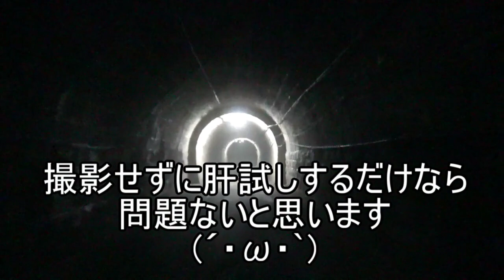【心霊スポット】東海地方一番の心霊スポット！伊勢神トンネル！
伊勢神トンネルの名称ですが
「伊世賀美トンネル」が正式名称みたい。
でもこの動画では「伊勢神トンネル」で統一。
パソコンの変換で一発で出てこなくて面倒くさかったから
(´・ω・`)

昼の映像データが行方不明なので
夜版だけ